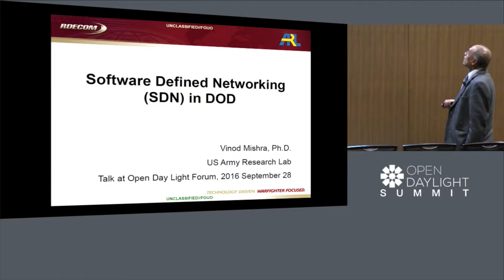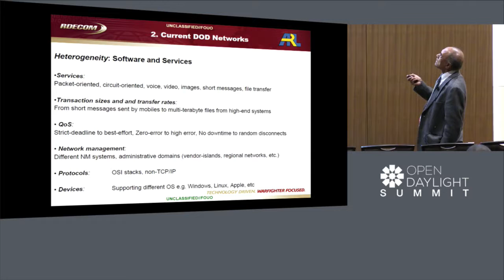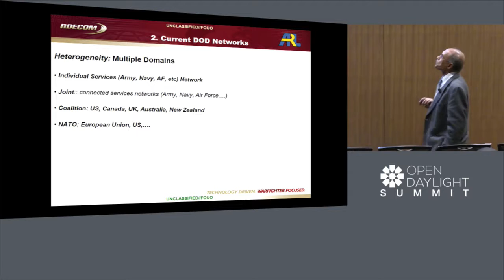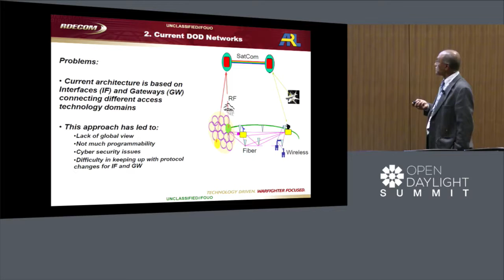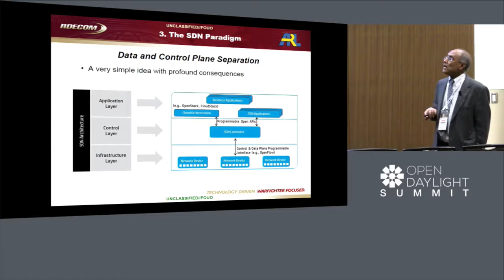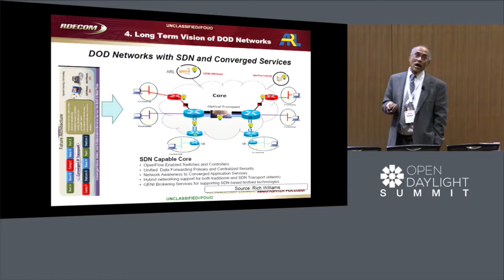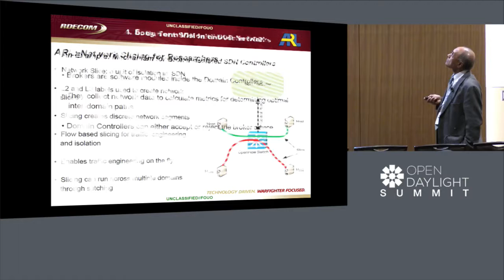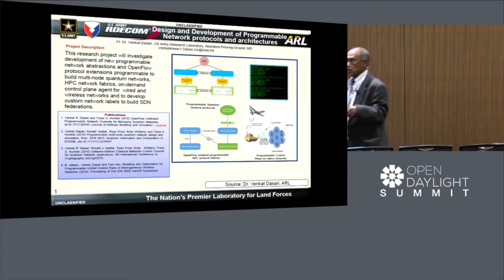SDN in the DOD- Vinod Mishra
Software Defined Networking in the DOD - Vinod Mishra, US Army Research Laboratory

Software Defined Networking is a new paradigm of networking which has the vision of making the networks completely programmable. Department of Defense networks are ripe for the next step in their evolution using SDN. Due to the nature of DOD's mission, some new requirements and capabilities are needed and I would elaborate on them in this presentation. These ideas may be useful for the development of the next generation of OpenDaylight.

About Vinod Mishra

I received Ph.D. in Physics from SUNY at Stony Brook and then conducted research in various areas of Theoretical Physics at various universities and research institutes before joining Lucent Technology Bell Labs. There I worked on various developmental projects in Optical and Wireless Networking. Currently I am a Team Leader in Computational & Information Sciences Directorate at US Army Research Laboratory. My interests lie in cognitive Software Defined Networking and Information Theory.